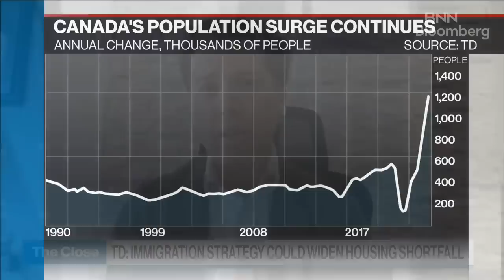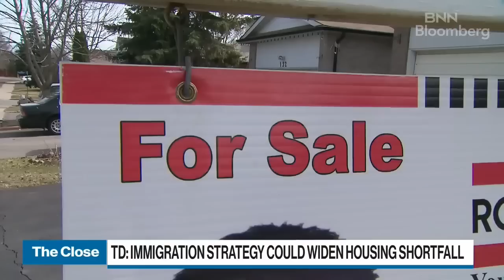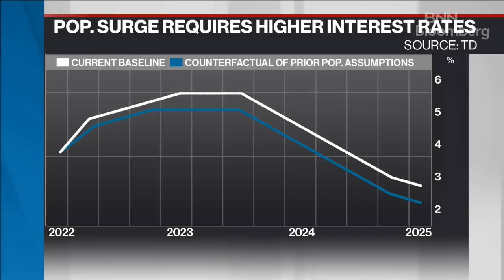Canada's immigration strategy could widen housing shortfall by 500k units in 2 years: TD Economics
James Orlando, director and senior economist at TD Economics, joins BNN Bloomberg to discuss their report examines the effect of Canada's high-growth immigration strategy on housing. He says Canada needs to pay more attention to per capita and productivity measures when making immigration decisions.